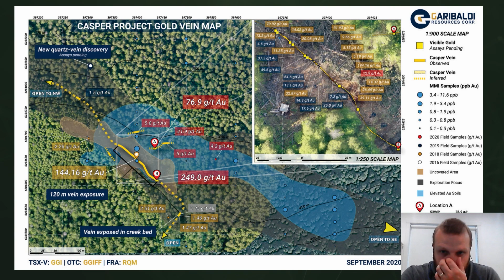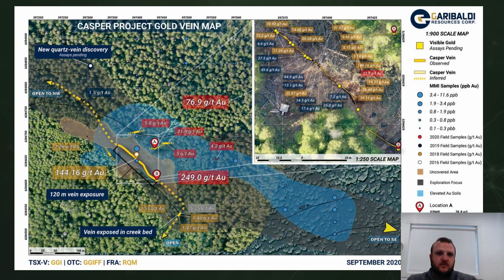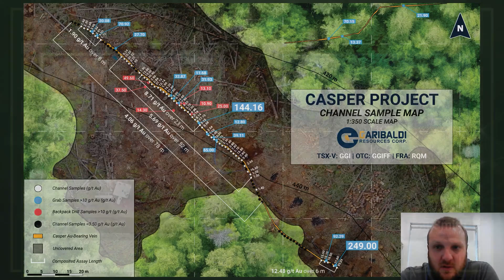Garibaldi's VP. of Exploration Jeremy Hanson Talks High Grade Gold at the Casper Target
FTMIG guest interviewer Jon Smith sits down with Jeremy Hanson, Vice President of Exploration and Director at Garibaldi Resources, to discuss the company's recent activity and initial results at the Casper target on the company's Palm Springs property.  Early work in the form of grab samples and channel samples at the exposed Casper gold-in-quartz vein returned some impressive, high grade gold assays as high as 249 grams per tonne.  Jeremy discusses the results to date as well as ongoing and planned future work to further outline the size of the Casper target, which currently remains open along strike in both directions along a general NW/SE trend.

The Casper target is located to the north of Garibaldi's flagship E&L magmatic nickel / copper sulphide target.  Nearby infrastructure at Casper is very favourable, with an all-weather, all-season road located only about 1 km to the west, and electrical power available from the nearby Forrest-Kerr hydroelectric generation facility located approximately 1.5 - 2 km north.  The terrain at Casper is gentling sloping and relatively easy to access, although there is robust tree cover in the area.  As Jeremy discusses, the working season at the Casper target is potentially quite generous compared to many locations in B.C.'s Golden Triangle, with nearby streams running typically between April - December that could provide water for diamond drilling activities and typical snow cover often no deeper than 3 feet.

Although Garibaldi's prime focus remains on its Nickel Mountain magmatic nickel/copper discovery, the Casper target represents an interesting opportunity and with the weather in 2020 being challenging for many companies, including Garibaldi, in the Golden Triangle, resources that normally would have been on standby were put to good use at Casper, with encouraging early results.  At the time of writing, the main Casper vein currently has been trenched and exposed to around 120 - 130 m of strike length, with three other smaller veins also identified that may represent splays off the main vein.  Geochemical analysis of soils have to date provided encouraging results that the vein continues along strike in both directions and follow up work is planned to test these areas in the near future.  Garibaldi also anticipates conducting an initial diamond drilling campaign to test the target at depth.  Notably, in addition to the vein, early work has discovered (a) an outcropping, heavily silicified rhyolite volcanic intrusion to the ESE of the Casper vein system that contains up to 4.2 g/t gold in grab samples which could possibly be related to the gold vein, and (b) sulphide layers containing massive pyrite in the area sedimentary package that contain between 0.5 - 1 g/t gold that could also potentially be related to the overall gold system.

1:24 Intro
2:55 Background on Casper target location and local geography
7:01 Discussing recent grab & channel sample results
9:22 Discussing the Casper vein system
12:32 How much work is required to expose the veins
13:58 Geochemical soil sampling as a vectoring tool at Casper
17:22 What are the follow up priorities at Casper
19:21 Discussing strike length, scale and continuity of the Casper system
24:15 Plans for future and follow-up work at Casper
29:05 Discussing gold association with the various sulphides
30:10 Would Casper stand on its own at a different company?
30:45 Geophysics at Casper
35:24 Closing Discussion
Some of the maps showcased in the interview can be found at Garibaldi's website using the following links:

For more information about Garibaldi Resources, please visit their

Originally filmed on September 30th, 2020